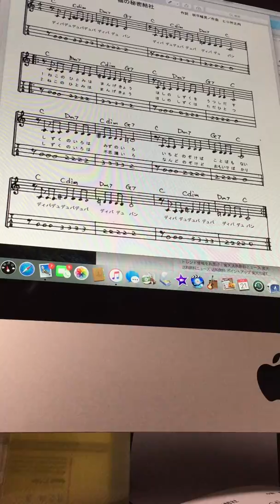猫の秘密結社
作詞:明平暢男、作曲:竹之内浩一